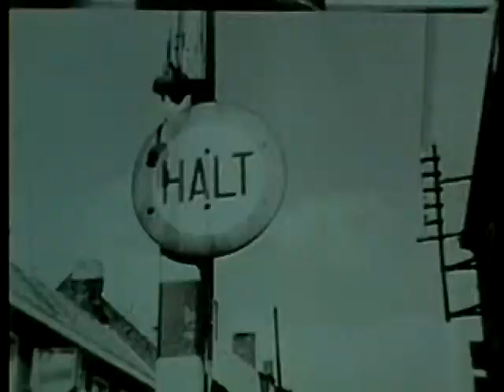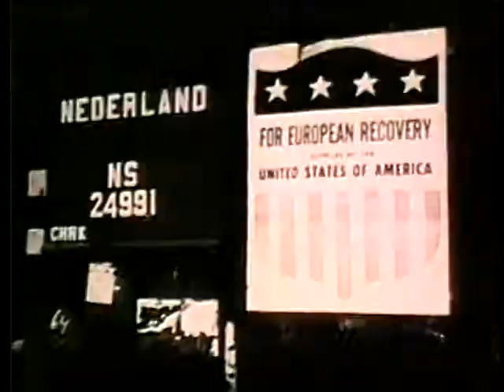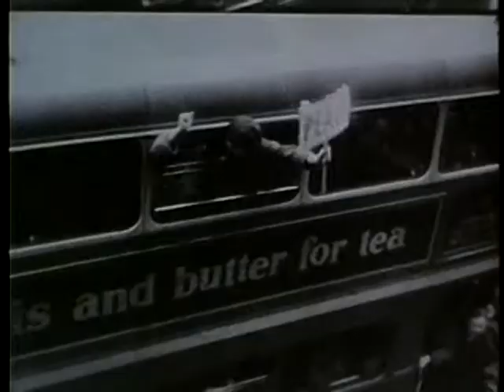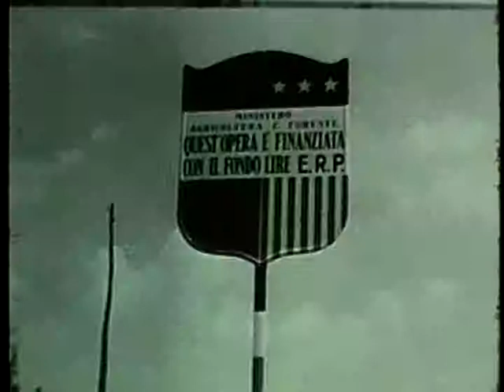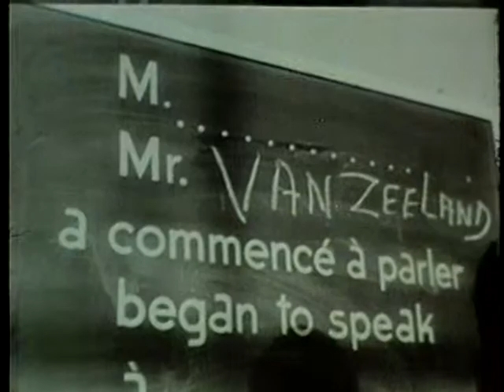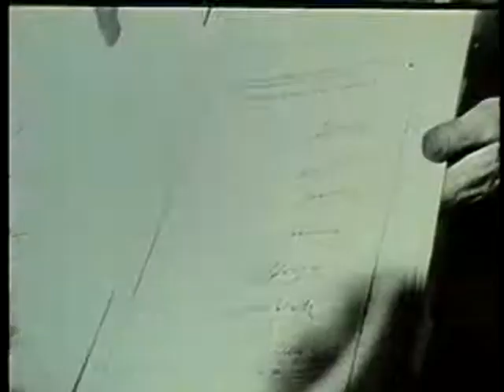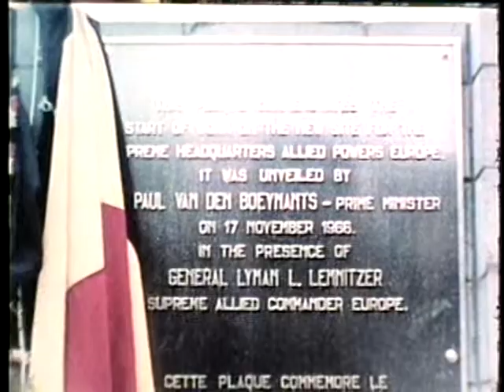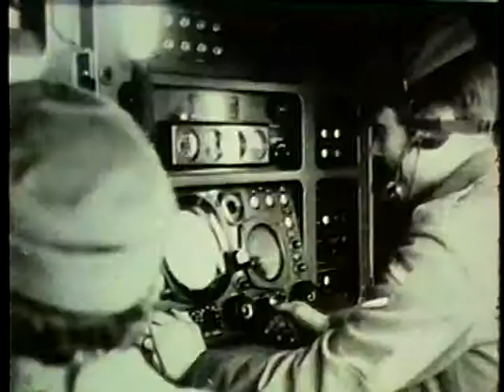CHANGES FACE OF EUROPE, THE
CHANGES FACE OF EUROPE, THE - Department of Defense 1969 - PIN 30242 - A SALUTE TO NATO AS IT CELEBRATES ITS 2OTH ANNIVERSARY. REVIEWS THE HISTORY AND ACCOMPLISHMENTS OF NATO, AND DEFINES ITS PRESENT ROLE IN DEFENSE OF WESTERN EUROPE. PRESIDENT RICHARD M. NIXON UNDERSCORES NATO'S RELEVANCE FOR THE FUTURE.